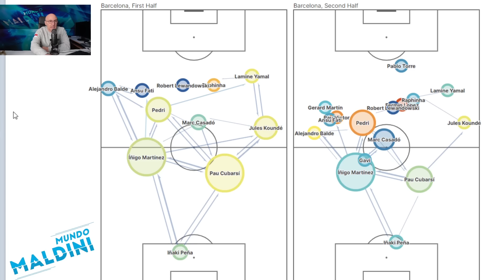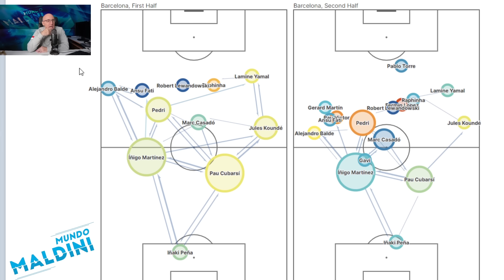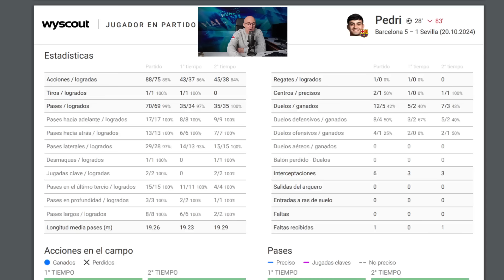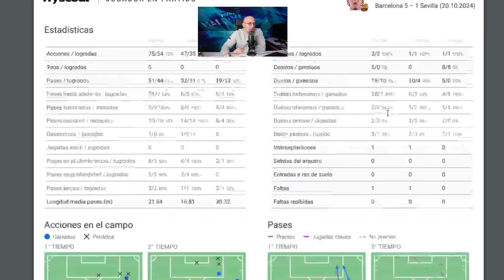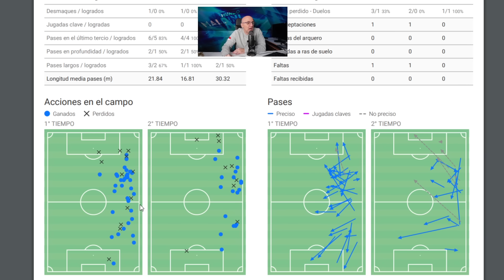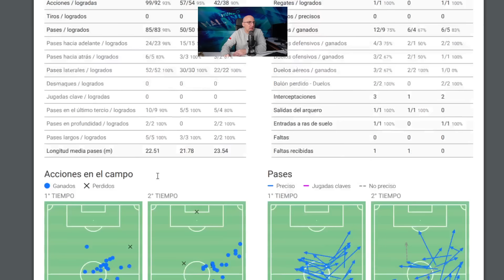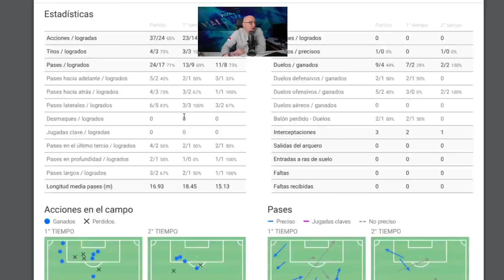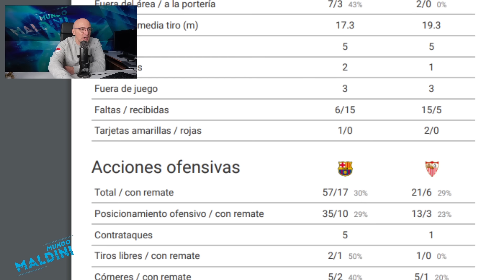PEDRI Y SU RECITAL CON EL BARCELONA ANTE EL SEVILLA. LAS CLAVES DE FLICK ¿REPETIRÁ ANTE EL BAYERN?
Analizamos aspectos del Barcelona-Sevilla y damos la bienvenida a los amigos de Statsbomb que junto a Wyscout nos va a ayudar a analizar más el fútbol como a vosotros os gusta.
Lo de Pedri, Casadó, Lamine Yamal, Kounde, aspectos tácticos y mucho más.

Hazte miembro de Mundo Maldini y accede a videos exclusivos